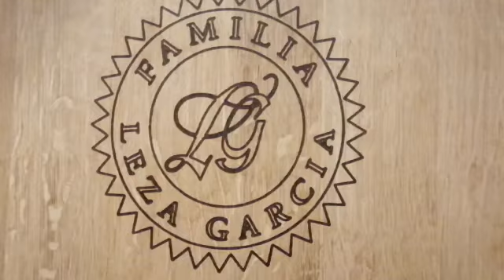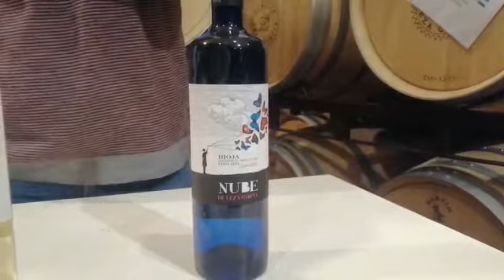Bodegas Leza García from La Rioja, Spain and and its Nube de Leza García collection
Go exploring and buy wine with other wine lovers directly from the winemaker

- A place where you can meet wine lovers and interact with our winemakers.